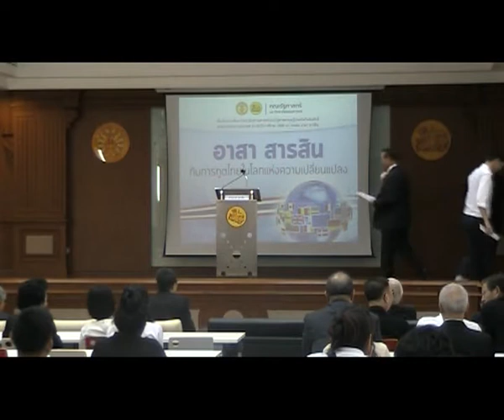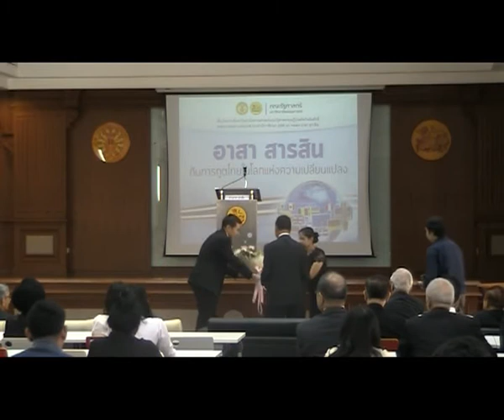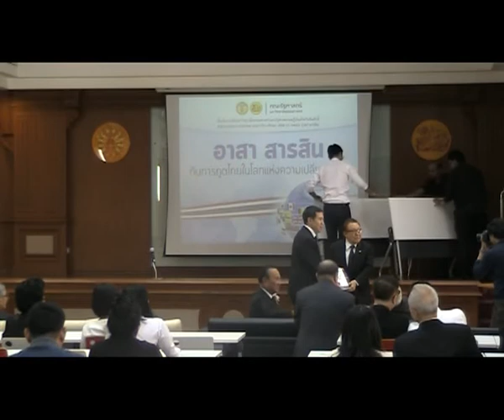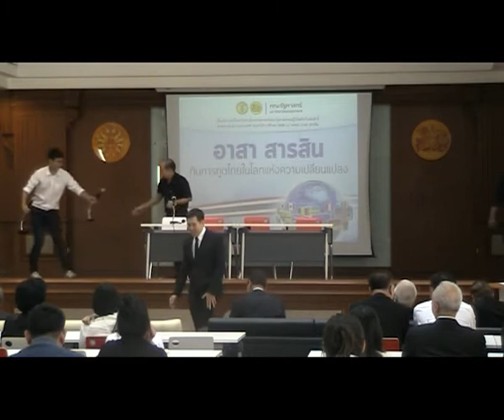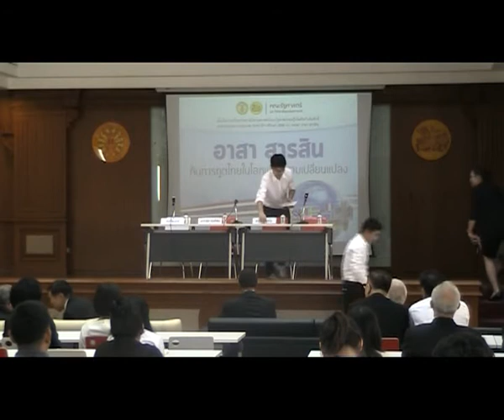งานเสวนา "'อาสา สารสิน' กับการทูตไทยในโลกแห่งความเปลี่ยนแปลง”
เนื่องในวาระที่มหาวิทยาลัยธรรมศาสตร์มอบรัฐศาสตร์ดุษฎีบัณฑิตกิตติมศักดิ์สาขาการระหว่างประเทศ ประจำปีการศึกษา 2558 แก่ ฯพณฯ อาสา สารสิน

 - ปาฐกถาพิเศษหัวข้อ “การทูตไทย: ประสบการณ์จากอดีต และทิศทางในอนาคต” โดย ฯพณฯ อาสา สารสิน

 - วงเสวนา โดย รศ.ดร. วิวัฒน์ มุ่งการดี ท่านสุวิทย์ สิมะสกุล และ ดร. อภิชาติ ชินวรรโณ

 - ดำเนินการเสวนาโดย ศาสตราจารย์ ดร. จุลชีพ ชิณวรรโณ

วันจันทร์ที่ 25 กันยายน 2560 เวลา 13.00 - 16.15 น. ณ ห้อง ร.103 คณะรัฐศาสตร์ มหาวิทยาลัยธรรมศาสตร์ ท่าพระจันทร์